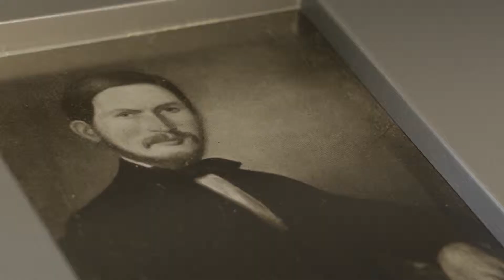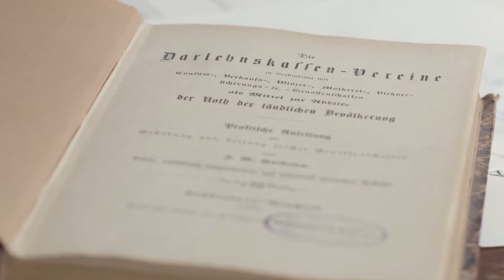Friedrich Wilhelm Raiffeisen The power of an idea